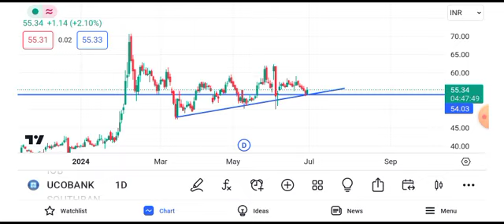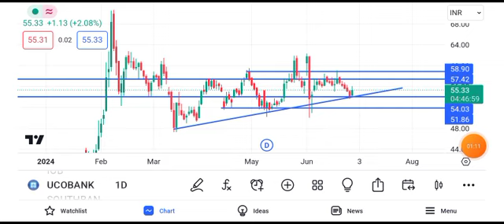uco bank share news today